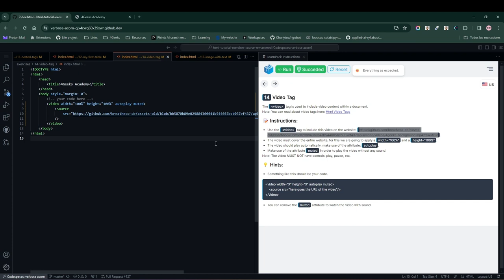APRENDE HTML - 14 Video tag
Agregar vídeo a tu website es fácil, con la etiqueta video puedes hacerlo rápidamente, acá te explico cómo hacerlo.